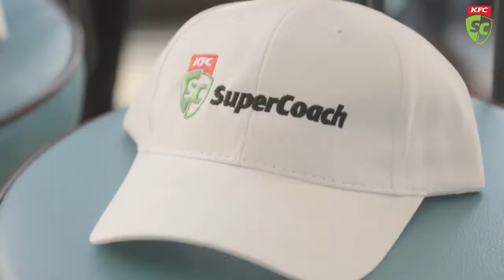KFC SuperCoach BBL Launch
Mike Hussey, Brad Hodge, Damien Fleming and many more rolled into Tricky Wicket for the launch of KFC SuperCoach BBL.